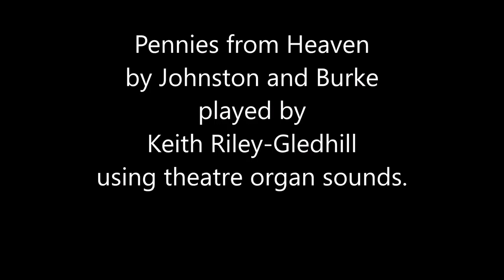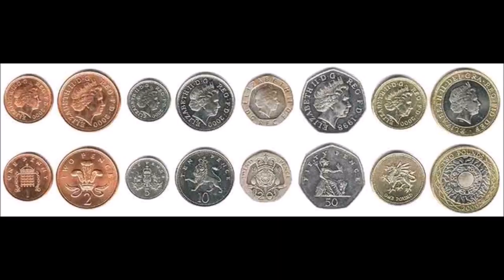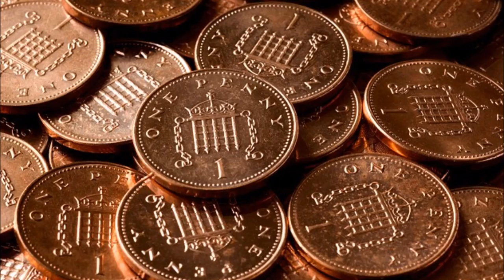Pennies from Heaven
Written by Johnston and Burke this was a huge hit for Bing Crosby and covered by just about everybody else.  Played here on theatre organ.